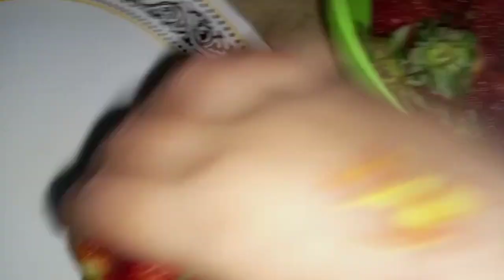fresh Strawberry milk Shake 🥛 Recipe 🍓😋 by Syeda's kitchen and vlog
Strawberry Shake Recipe 🍓😋Syeda's kitchen and vlog
 bachpan wale papadale papad|aalu wali biryani|Syeda's kitchen and vlog
machhali ne Diya bacche 🐟|3 bacche|Syeda's kitchen and vlog
Papers khtm ho Gai😎 Bili ki coloured eyes🤗 |Khatee aloo ki recipe|🥔 By Syeda's Kitchen and Vlog
miss ko hamari presentation psnd nahi ayii😰| worst presentation ever🥺| iuac | Syeda's kitchen and Vlogs
hasi tv
Syeda's kitchen and vlog
hkv
miss ko hamari presentation psnd nahi ayii
ai tools
artificial intelligence
presentations
worst presentation ever
worst presentation ever sharks
worst presentation ever sharks mark cuban
worst presentation ever i'm out
science communication
research presentation
ppt
communication skills presentation
iuac kvm-y
iuac recruitment 2022
iuac scientist c
education_&_motivation
hindi
iisc. Machhali ne diye bacche
vlog 42
presentation in uni
1. another presentation in uni😬| vlog 25 | iqra university airport campus |
2. fazeela Rashid kitchen and vlog
3. another presentation in uni
4. iuac
5. maaz safder world
6. maaz safder vlogs
7.syeda's kitchen and vlog
9. skv
10. presentation
11. vlog 25
12. iqra university airport campus
13. iqra university airport campus karachi
14. iqra university airport campus tour
15. iqra university airport campus karachi tour
16. university
17. iqra university
18. karachi
19. iuac kvm-y
20. iuac recruitment 2022
21. iuac scientist c syllabus
22. bb 16 new promo
23. iqra university vlogs
24. iqra university karachi
25. pakistani vloggers
26. vlog
27. pakistani bloggers
28. pakistani bloggers on youtube
29. pakistani bloggers in dubai
30. pakistan
31. pakistani vlogger
32. daily vloggers
33. karachi vlogger
34. karachi youtuber
35. khudgharz
36. khudgharz concert
37. rimorav
38. rimorav vlogs
39. presentation in uni
40. presentation in university
41. presentation in iqra uni
42. presentation in iqra university